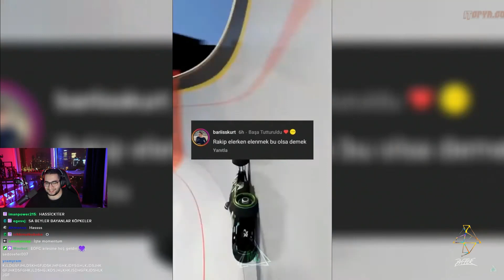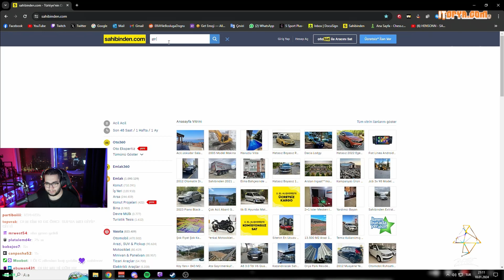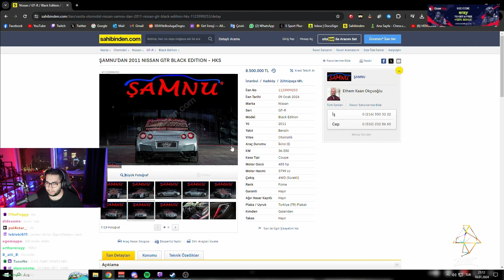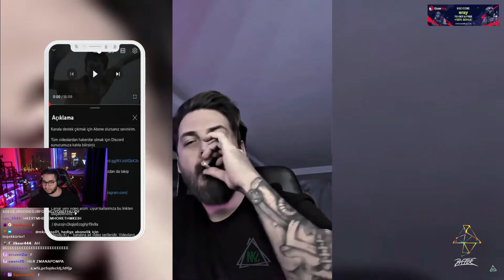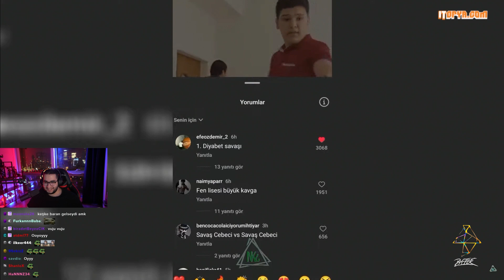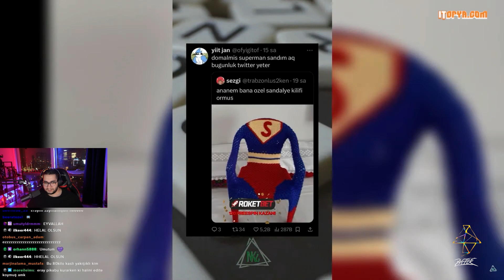Eray İzliyor Noldu Ki ¿ | Tam Çerezlik | #153